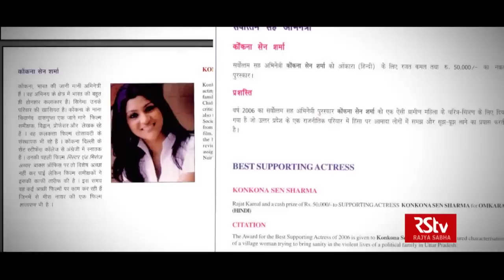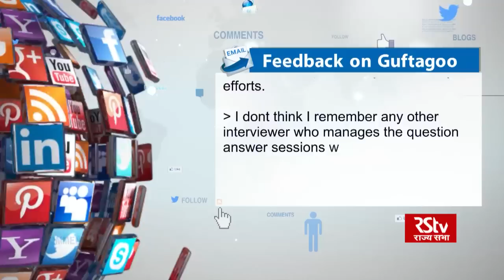Guftagoo with Konkona Sen Sharma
Konkona Sen Sharma is an Indian actress, writer, and director. She has received two National Film Awards and four Filmfare Awards. The daughter of filmmaker–actress Aparna Sen, Konkona appears primarily in Indian arthouse and independent films, and her achievements in the genre have established her as one of the leading actresses of contemporary parallel cinema.